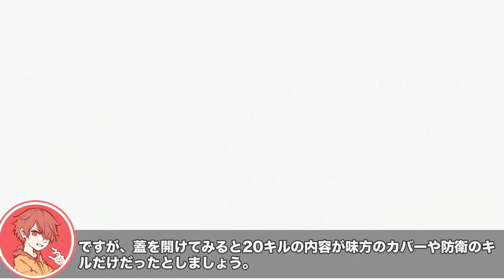【最高XP24弓使い解説】プレイ時間が短いほど意識したい！限られた時間でも弓で成長できた3つの要因を紹介。トライストリンガーの解説【スプラトゥーン３】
今回はトライストリンガーの短時間の成長法についてです。

00:00 オープニング
01:11 プレイ時間を増やす
03:55 時間の質を上げる
06:15 知識をつける

２日に１回のペースで動画投稿をしてます。

-GAME INFO-
■タイトル：スプラトゥーン3
■対応ハード：Nintendo Switch
■ジャンル：サードパーソン・シューティングゲーム（TPS）
■開発元：任天堂企画制作本部
■販売元：任天堂企画制作本部